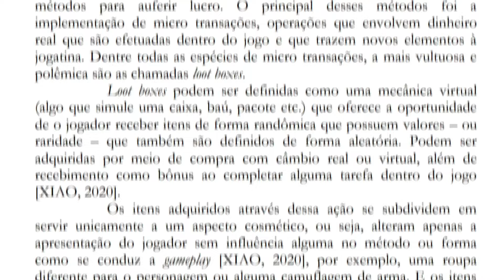Qual o MELHOR jogo de futebol ATUAL? EA FC, eFootball ou UFL?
Por mais que saibamos que todos os jogos de futebol são no máximo MEDÍOCRES, um deles deve ser superior aos outros, né? É isso que vamos descobrir!

PC:
I7 10700F
16gb de Ram
SSD 240gb
HD 1TB
rtx 2060